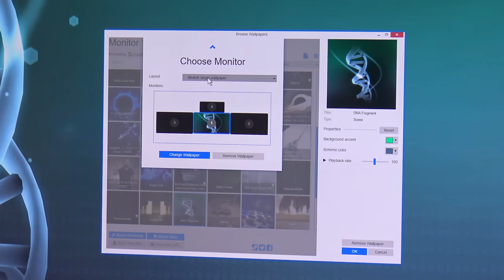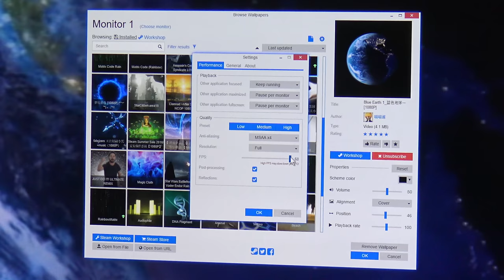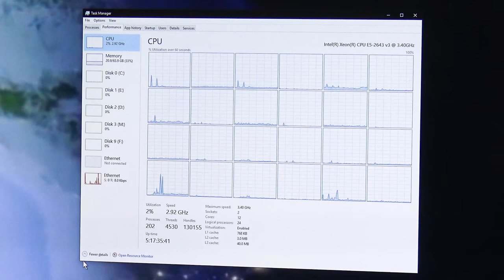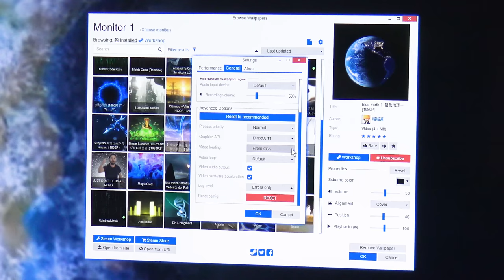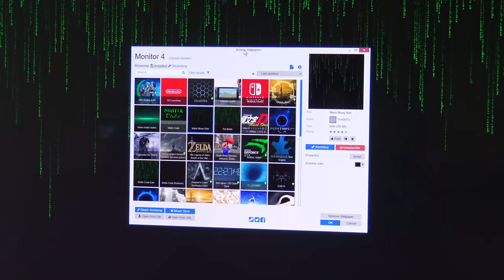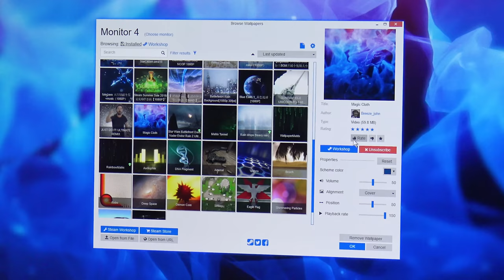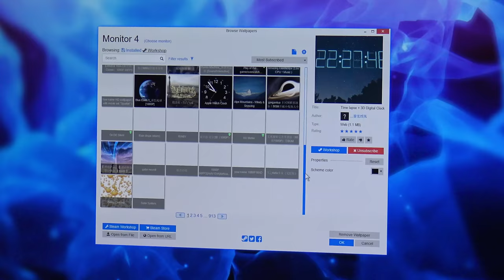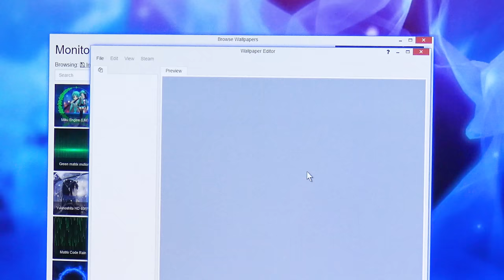How To Enable Animated Desktop Wallpaper in Windows 7/8/8.1/10/11 with Wallpaper Engine on Steam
I received a ton of questions asking how I setup animated wallpapers on my Windows 10 desktop after seeing them in the background of my videos on my huge screens. This video will show you what program I use to setup, create and display these animated wallpapers. This is very similar to Dream Scene from Windows Vista but far more powerful and much better implemented.

▼If you enjoyed this video & use AdBlock please consider contributing ▼
^- Leave a message with your contribution and I'll personally read it. Can't guarantee I'll respond to everyone but I will see it.

▼ Links to all equipment I use to shoot & edit my videos▼
■ 4k Image Stabilized Cameras ■
Sony FDR-AX53 4k Camera
Sony FDR-AX33 4k Camera
Sony NP-FV100 Extended Battery

■ Tripods ■
Manfrotto Professioanl Fluid Video Tripod
Manfrotto Ballhead (Existing Tripod)
Joby Gorilla Pod Focus
Joby Gorilla Pod Standard
Joby Gorilla Pod Ballhead

■ Audio Equipment ■
Sennheiser MKE-440 Microphone
Zoom H6N Audio Recorder
Zoom H4N Audio Recorder
Audio-Techica ATR3350 Lavaliere Microphone

■ Capture Equipment ■
AV.IO 4K Capture Device

■ Lighting Equipment ■
Large Aputure Light Storm LED Light Panel
Smaller Aputure LED Light Panel
ePhotoInc 500 LED Light Panels (Cheaper)
Compact CFL lighting kit (Budget)

It may show up in a future unboxing video (include note) ▼
ATTN: Jerry Berg
Duvall, WA 98019 USA

▼ Questions & Answers ▼
Q) Do you get paid anything if I buy this program?
I just purchased it myself and quite like it and because people asked I made a video about it so others could try it out. But please, by all means tell the author I was the one that sent you so he can see that we're supporting him!

Q) Why did the program crash twice?
A) It was a specific Matrix wallpaper that was very unstable when using it on multiple screens simultaneously. Most of the other wallpapers seem to be very stable especially the ones that are just moving images and don't have programming to display other things.

Q) Just want to say that you forgot to edit out 8:56 to 9:00
A) This was a good catch, I usually jump cut out dialog mistakes but I'm glad I left this one in along with the bloopers at the end. I like people to see that this isn't a smooth process and editing is what makes it smooth.
**Help stop Microsoft Windows 10 Privacy Invasion by signing this petition**